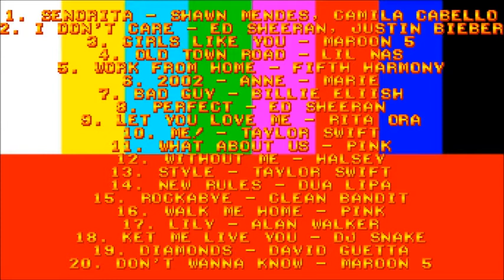Top 40 Popular Songs 2020 Top Song This Week Billboard Hot 100 Chart part 5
Top 40 Popular Songs 2020 - Top Song This Week ( Billboard Hot 100 Chart )